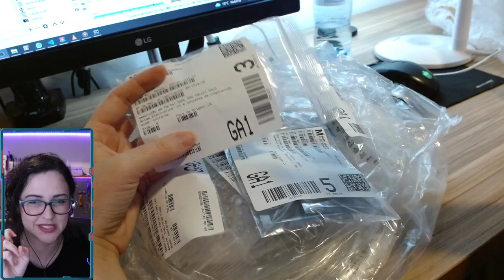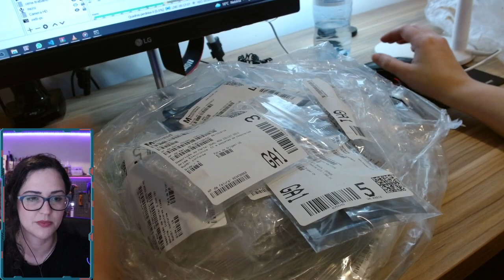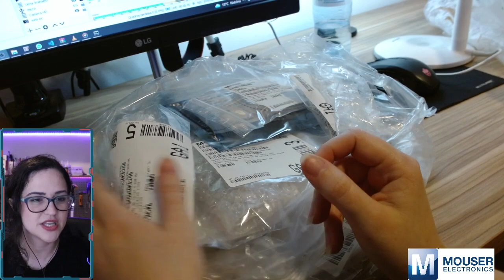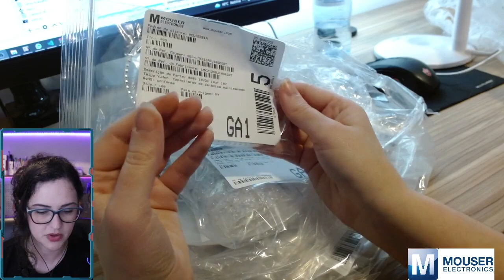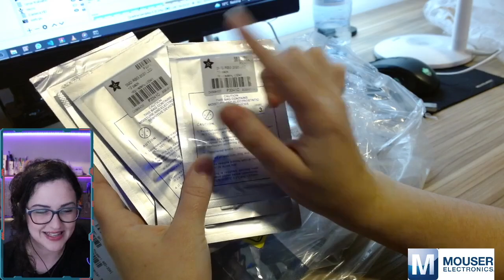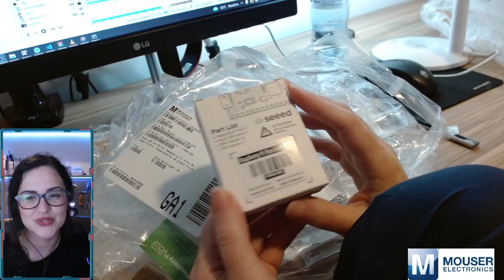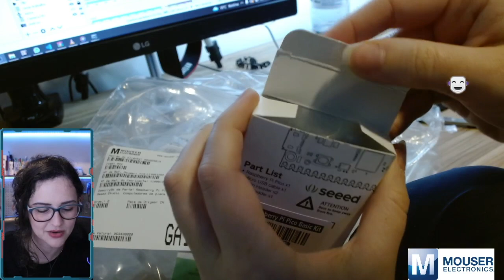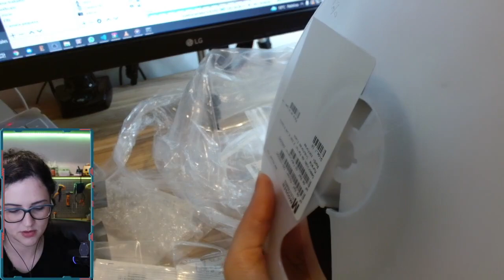NOVOS COMPONENTES ELETRÔNICOS PARA O MEU LAB!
👩🏻‍🏭 O software de desenvolvimento de que utilizo por aqui é o Altium Designer Vem cobrir este OPENBOX de componentes eletrônicos que recebi da MOUSER para turbinar nossos projetos!!